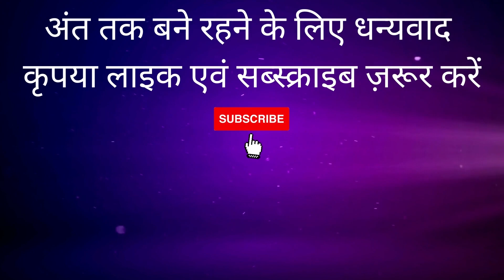Buddhist Story On Power Of Silence । शांत रहो, फ़ायदे में रहोगे 🤐। Why Silent People Are Successful.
This story teaches you happiness and helps to improve your concentration, and freedom, motivational buddha story inspirational kahaniyan amazing hindi kahani motivational video on mindset mental peace shree krishan vaani bed time stories

Gautam Buddha is an inspiration to all of us, all over the country, people devote Bhagawan Gautam buddha.

Gautam Buddha was a philosopher and spiritual leader who was the founder of Buddhism. Bhagwan Buddha was also known as a Sidharth Gautam, Gautama, etc.

He fought the reasons behind the suffering called "dukha" (Sadness) and told the world how to overcome the pain of suffering in different kinds of regional languages.

जब मन पवित्र होता है तो ख़ुशी परछाई
की तरह हमेशा हमारे साथ चलती है।

विडीयो अच्छी लगी हो तो लाइक ज़रूर करे।

This video has no negative impact. This video is also for teaching purposes.

If you find any such contact in this video that belongs to you and you feel that it should be removed from this video. The content will be immediately removed. I will be thankful to you. Be blessed.